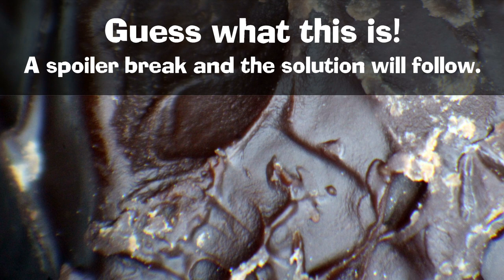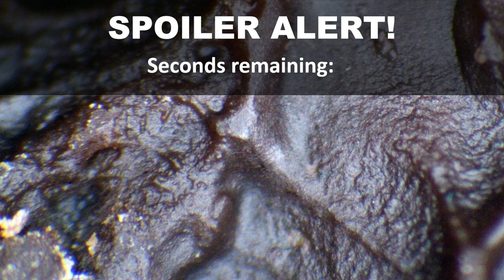🔬 Mystery Object 006 - Sweet surprise. Guess the specimen!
These pictures were taken under the stereo microscope. What doe they show? Guess. A solution is given at the end of the video.